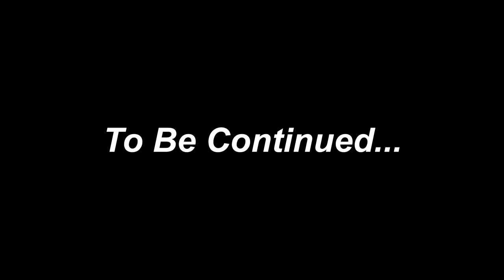AKSI GILA JARWO PENJEBAKAN APARAT KOTOR BERSAMA KEI DAN MORGAN - GTA V ROLEPLAY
Credit
Backsound